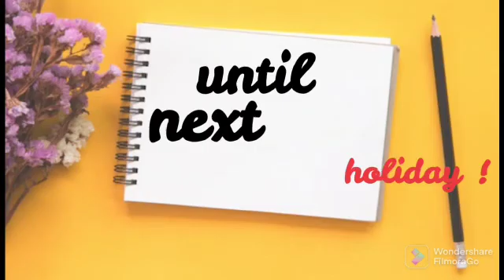Bali april 22 with bestie